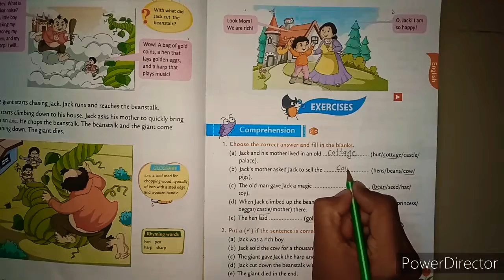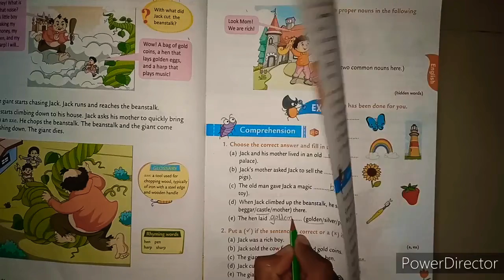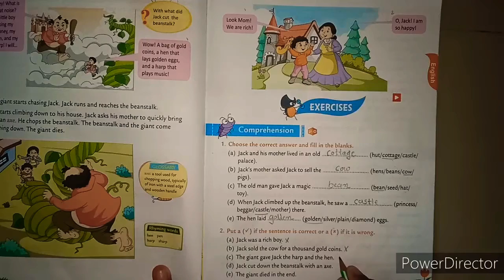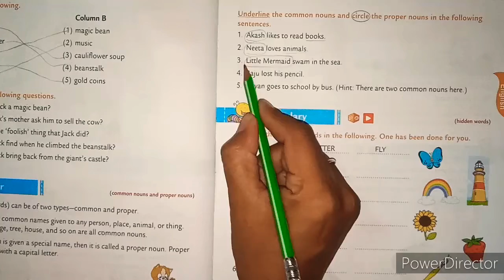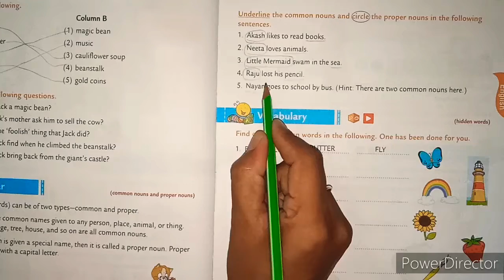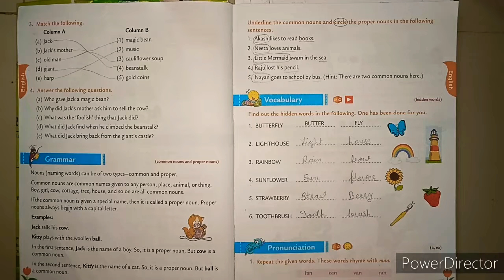REVISION, Standatd:2, Subject:English, Chaptr:1, "Jack And The Beanstalk", EXERCISE